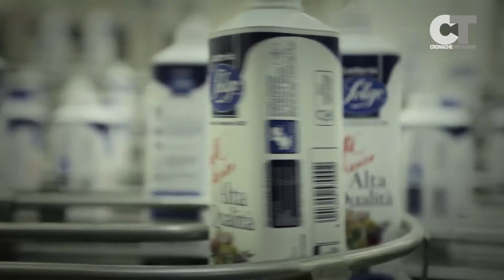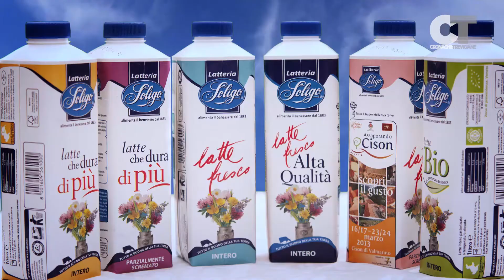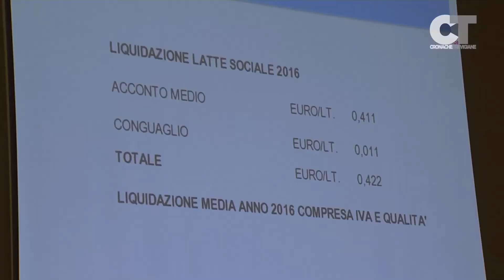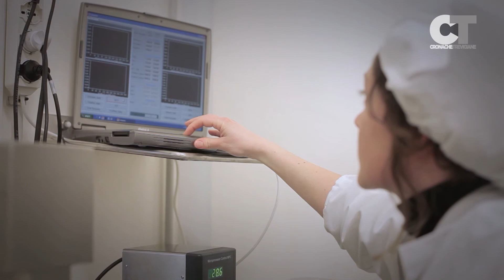Latteria Soligo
Latteria Soligo riunisce l'assemblea generale dei soci e comunica l'andamento del 2016. Un azienda attenta alla variazione delle tendenze dei consumatori che negli ultimi anni ha pensato a  linee e prodotti che incontrano tutte le esigenze.